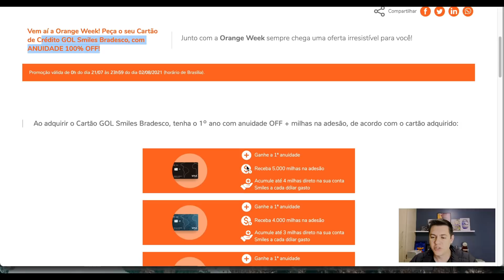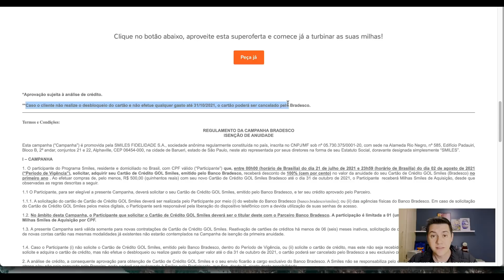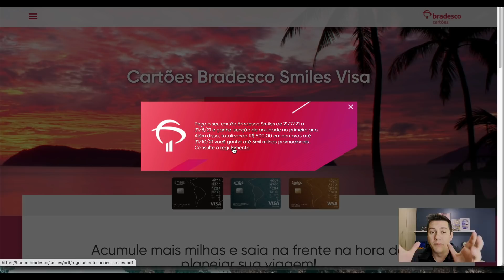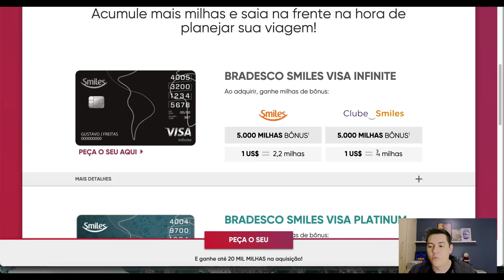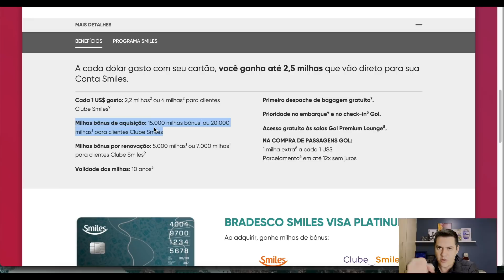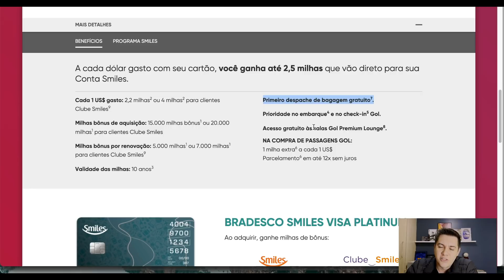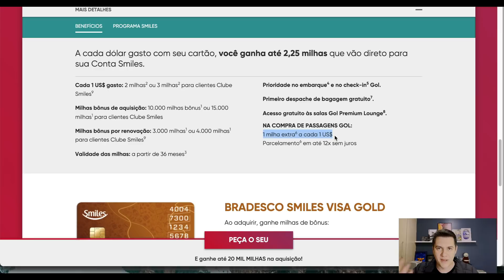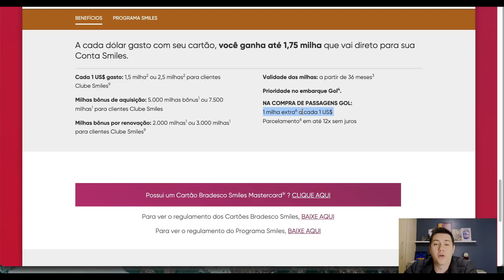Cartão GOL Smiles com Primeira Anuidade Grátis | Tales Toledo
A Smiles e o banco Bradesco estão com uma promoção em que é possível conseguir o primeiro ano de isenção de anuidade do cartão de crédito.

Historicamente, essa é uma promoção que tem acontecido nos últimos anos, e é uma excelente oportunidade para conseguir o seu, já que a isenção desse cartão é difícil de conseguir diretamente com o banco.

Assista o vídeo Cartão GOL Smiles com Primeira Anuidade Grátis e descubra como conseguir o seu.